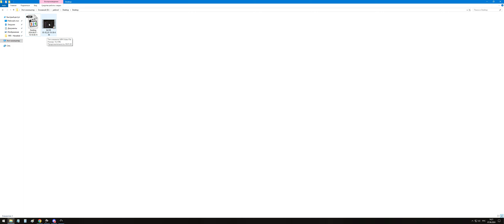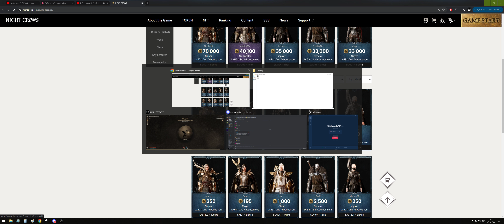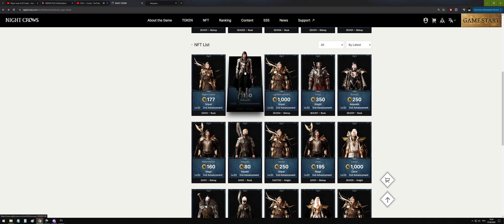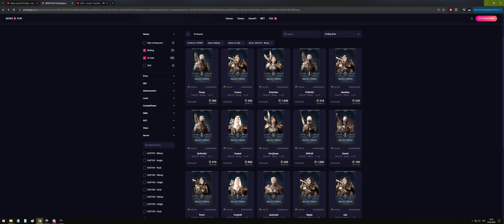NC немного инфы